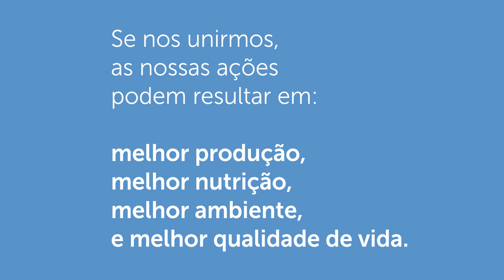As nossas ações são o nosso futuro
Chamando todas as crianças e adolescentes ao redor do mundo! Se você tem entre 5 e 19 anos, queremos que use sua imaginação e crie um pôster mostrando uma jornada alimentar! São muitos os tipos de jornadas que os alimentos podem percorrer, algumas que garantem um futuro mais saudável para as pessoas e para o planeta. Escolha o seu favorito e seja criativo!